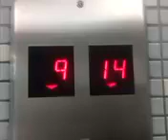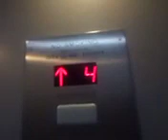Going up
04/30/2024